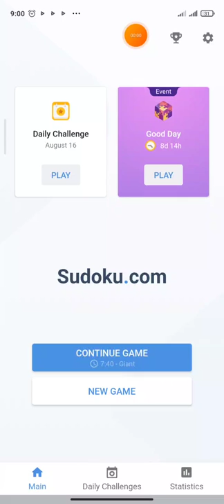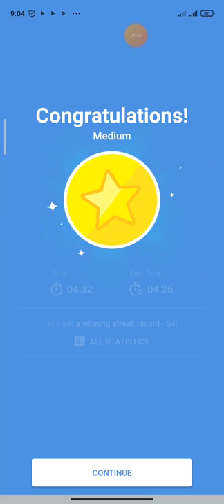Daily Challenge (16 August 2022) - Game play sudoku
Sudoku is a game that requires problem-solving skills to be continuously used for the player to win and be good at the game. This game can help train and keep your or your loved ones’ problem-solving skills and prevent the mind from becoming sedentary through other mind-numbing activities like spending hours in front of the television.